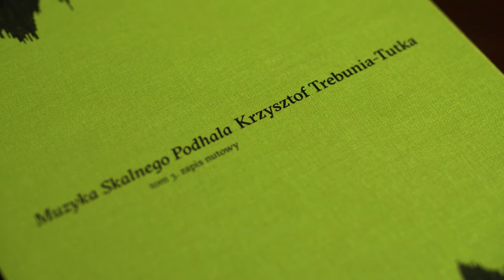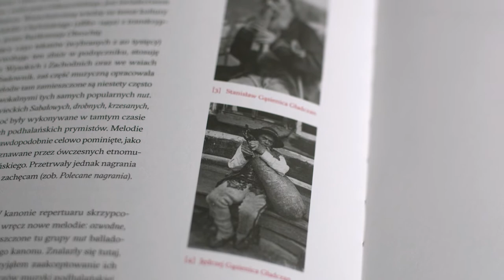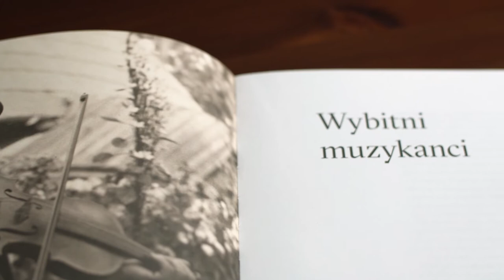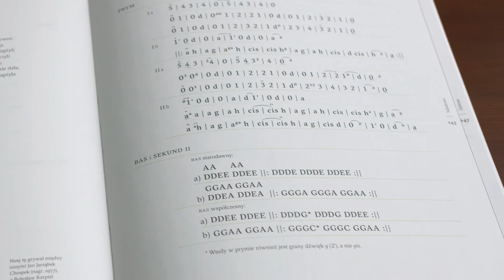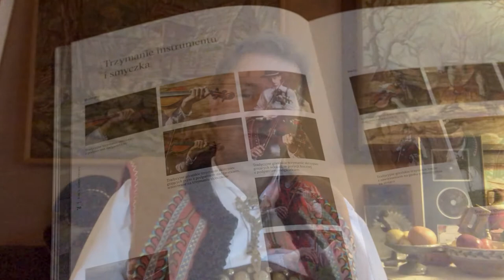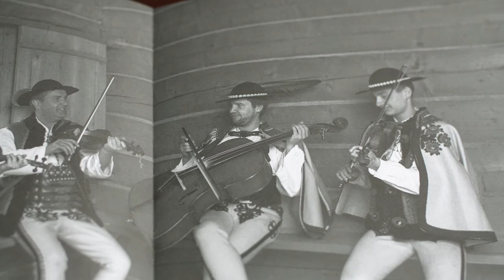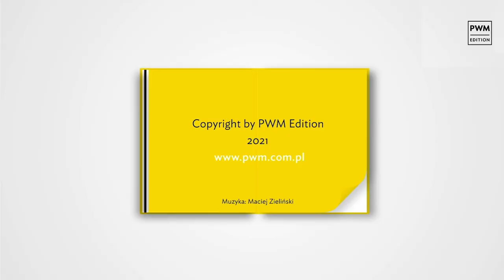„Po Cichu. O muzyce i literaturze” | „Muzyka Skalnego Podhala”, Krzysztof Trebunia-Tutka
Dziś w „Po Cichu. O muzyce i literaturze” spotykamy się z góralem, któremu nie żal i rozmawiamy o podręczniku, jakiego jeszcze nie było!

Krzysztof Trebunia-Tutka jest gościem na wirtualnej kanapie Dyrektora – Redaktora naczelnego PWM, dra Daniela Cichego, i opowiada o tym, dlaczego postanowił uwiecznić muzykę góralską i to do tego w publikacji pedagogicznej, oraz czy ducha Podhala w ogóle da się w taki sposób ujarzmić.

Zapraszamy, tym razem na góralską nutę, do oglądania!